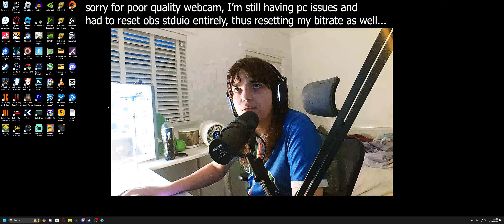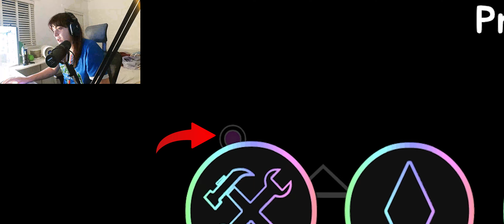SO CLOSE YET SO FAR! - Geometry Dash DIAMOND BLADE has returned!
So I've returned back to the almighty diamond blade. Throughout this video I've be going through multiple runs and seeing how far I'll get. I've dove surprisingly well despite my first day playing it back fully since like 2021/2022. What a journey this was, I'm not really full serious on beating it, if i can find a way to do the 95% wave spam consistently then I'll consider it as for now, it can wait. Sorry for no upload for 10 days, had a bunch of pc issues and uk summer heatwave is crazy right now. Well it was this past week. Oh this video was recorded like a few hours and it's already uploaded lol started editing it at 11pm and its now uploaded at 1:50am so that's cool i guess. Yeah this brings nostalgia ngl, hope you enjoyed my rage in this one :).

my social:
Xbox Gamertag MorgFlameYT
Steam MorgFlame

My Specs:
Corsair rm850x psu
Asus rog strix B550-A amd am4 motherboard
Corsair 5000d airflow case
2x16gb ram Corsair Vengeance RGB PRO 3600mhz (32GB)
Corsair iCUE h150i Elite capellix (cpu cooler)
Corsair LL 120 LL series 120mm dual loop airflow fans (13 in total)
Samsung 980 Pro 2th m.2 ssd drive
GPU: Rog Strix RTX 3080 White OC edition V2 10gb

My Equipment:
keyboard: royal kludge rk84 (brown switches)
mouse: Razer Viper V3 Pro
Goxlr Audio Mixer (full size)
MSI mag401qr ultrawide (monitor 1)
VG279QM 280hz (monitor 2)
Philips PHL 273V7 75hz (Monitor 3)
Xbox Series X
Elgato HD60X